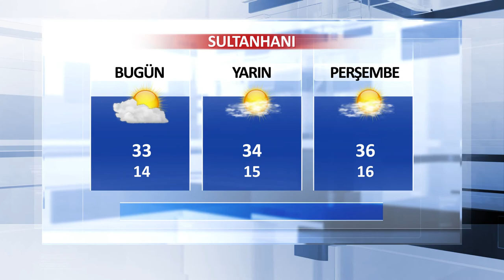26 Haziran Aksaray ve İlçeleri Hava Durumu